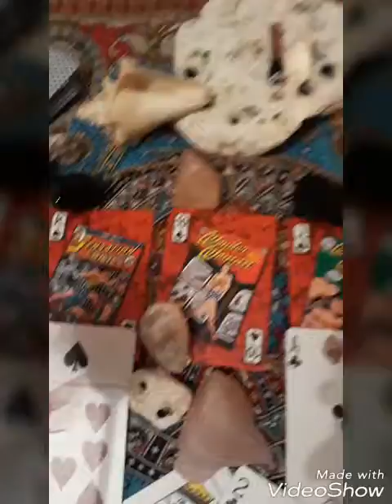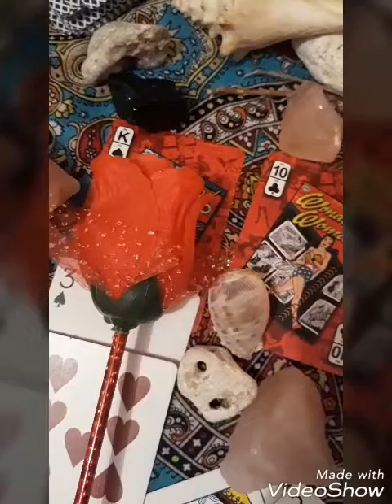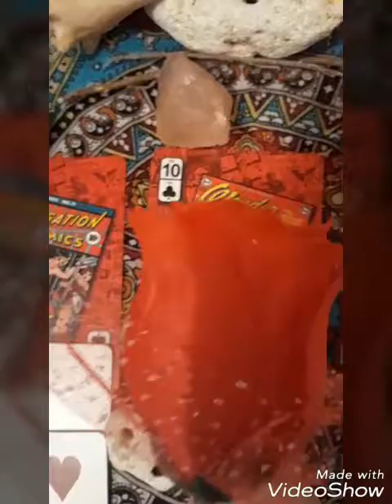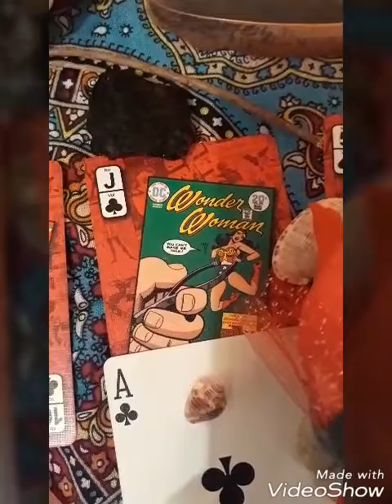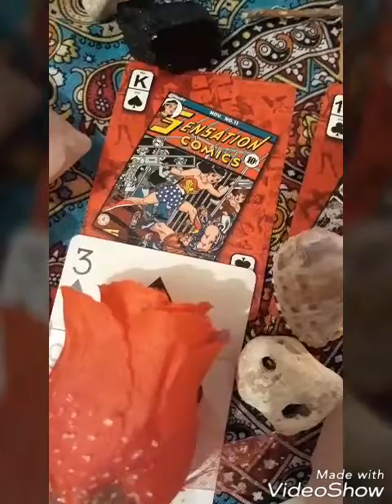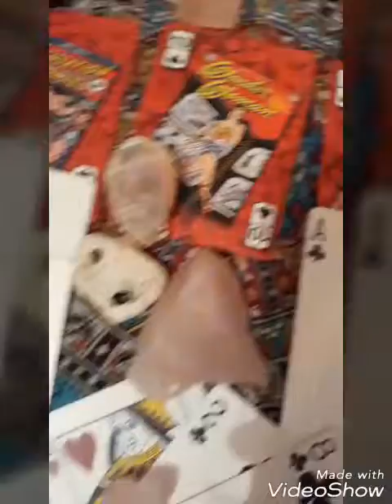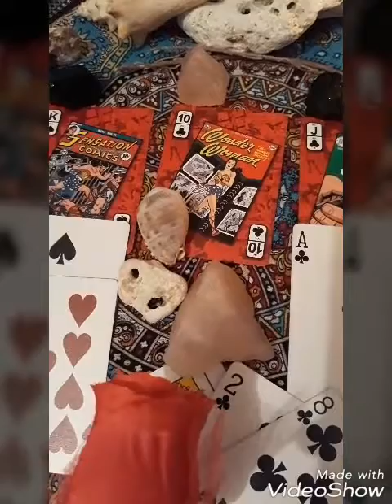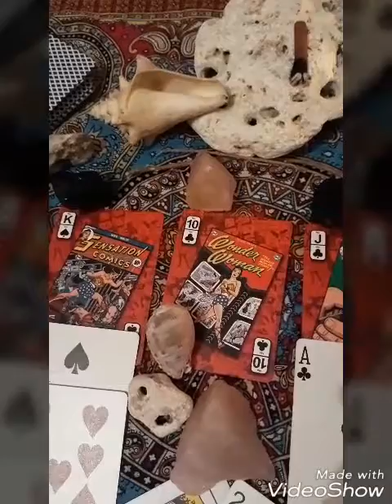Tarot🍀Intuitive Playing Card Reading (March 13,2018)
So Much  Passion❣